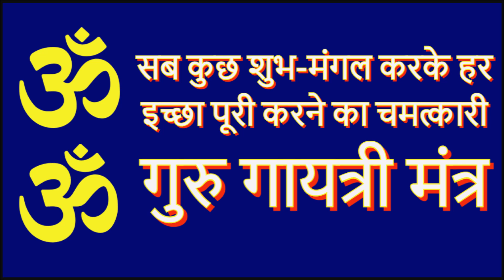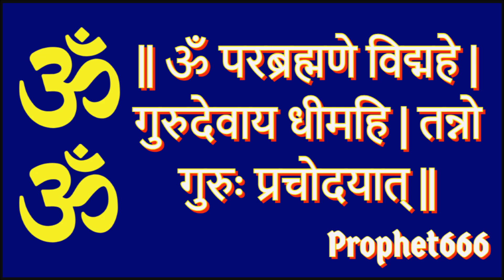सब कुछ शुभ मंगल करके हर इच्छा पूरी करने का चमत्कारी गुरु गायत्री मंत्र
सब कुछ शुभ मंगल करके बिना मांगे हर इच्छा पूरी करने का चमत्कारी गुरु गायत्री मंत्र।

इस मन, दिमाग और शरीर को प्रकाशित करने वाले श्री गुरु गायत्री मंत्र का हिन्दी आर्टिकल